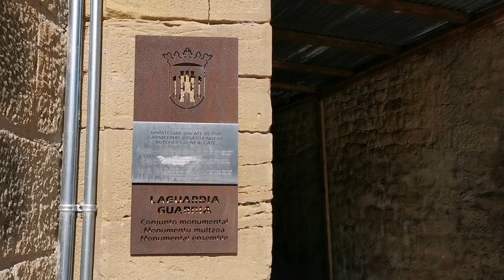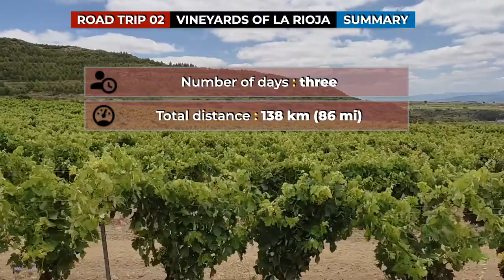📍ROAD TRIP: VINEYARDS OF LA RIOJA | SUMMARY | #036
✋This is the summary to our road trip number 02, through the Vineyards of La Rioja.